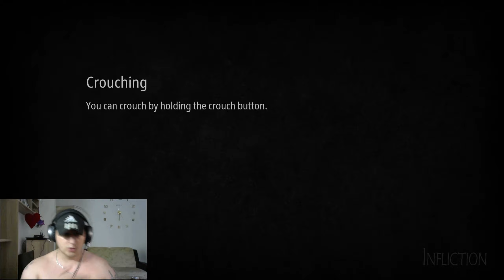Infliction usro sam se kao cava part 2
Infliction

Infliction System Requirements

These are the Infliction system requirements
(minimum)

    Memory:8 GB
    Graphics Card:AMD Radeon HD 7870
    CPU:Intel Core i5-4590
    Infliction File Size:6.05 GB
    OS:64 bit, Windows 7 and above